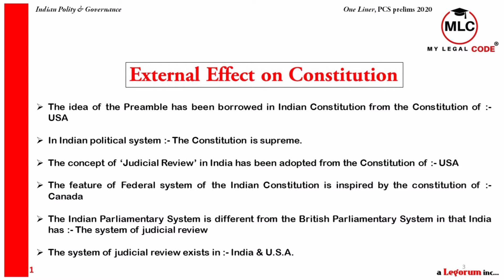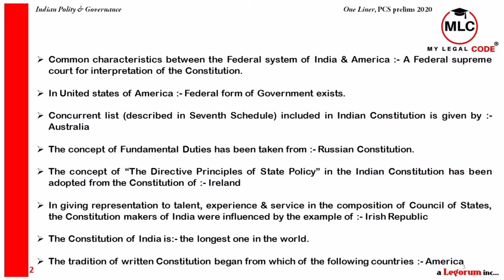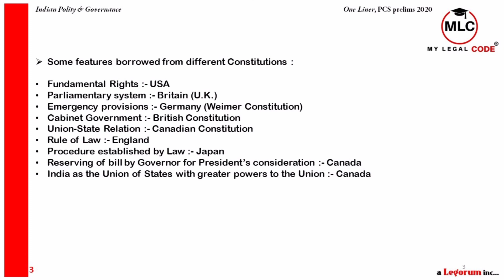PCS prelims 2021 One Liner Indian Polity & Governance.Chapter-2. Competitive Exams 2021. Sabse tez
With regards,
My Legal Code eLearning (TEAM)